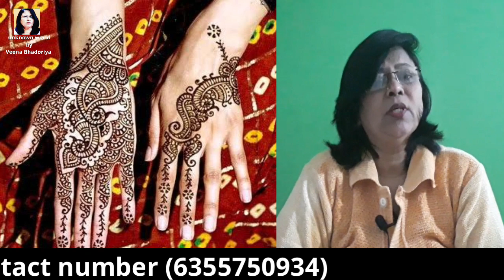शादी हो ही जाएगी करें ये उपाय unknown world recommended by Veena Bhadoriya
• Veena bhadoriya का परिचय
इन्होने ये चेनल 17/4/19 को शुरु की ओर 5 महीने के बाद इन्हे सिलवार एवार्ड से सम्मानित कीया गया ओर

• सबसे ज्यादा लोक प्रिय हुए उपाय

यह वीडियो वही लोग देखे जो इस मे विश्वास करते हैं जो लोग विश्वास नहीं करते वो इस वीडियो को नां देखें
धन्यवाद 🙏🙏

Youtube trending , upay , veena bhadoriya ,

For contact - veenabhadoriyaofficials@gmail
veenabhadoriya • चेनल मे मिलेने वाले अन्य उपाय

धन्यवाद 🙏🙏